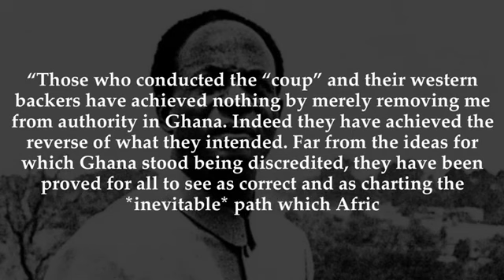The Abandoned Factories Built by Kwame Nkrumah😭😭😭